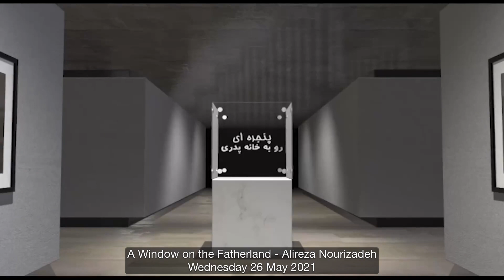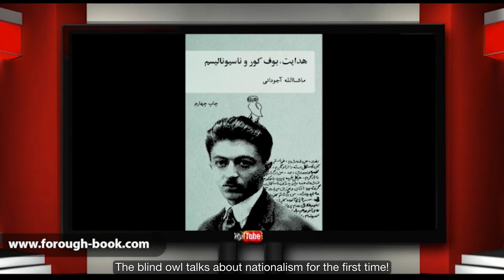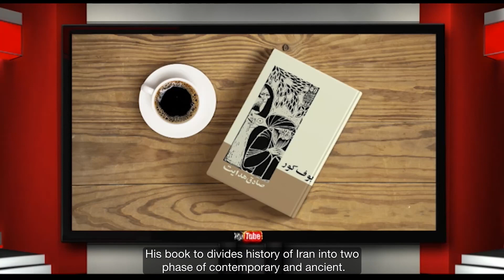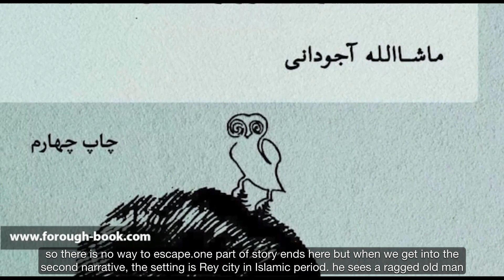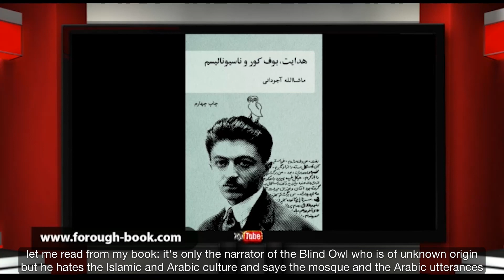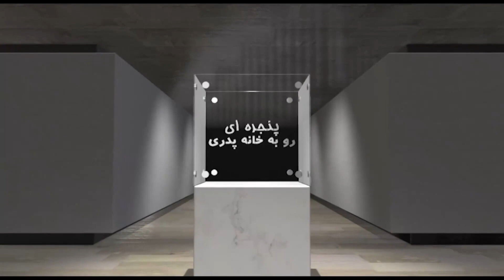A Window to the Fatherland - Wednesday 26 May 2021